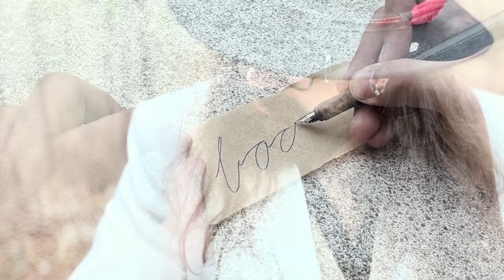Boštjan Pertinač - Jutro na Krasu (uradni video)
Singlov z mojega drugega albuma še ni konec, ta pesem ni na mojem drugem albumu, ampak meni se tako zelo mudi naprej z navdihom in ustvarjalnostjo. Predvsem pa ne bi rad zamudil, da 18. marca letos skupaj s Srečkom upihnem njegovih stodvajset svečk. In prav na ta dan bo Občina Sežana od letos naprej praznovala svoj kulturni praznik.

Pesem je posneta ob 120. obletnici rojstva Srečka Kosovela in izdana na njegov rojstni dan. Na ta dan Občina Sežana letos prvič obeležuje svoj kulturni praznik.

JUTRO NA KRASU
Srečko Kosovel

Sam grem po dolini kraški,
kadar vanjo jutro sije
in se morje zdrave sile
v mlado dušo mi razlije.

Sklonil bi se in pokleknil
pred ognjenim veličastvom,
kakor kralj bi šel po Krasu
v duši s silo in bogastvom.

In pod silo mlade duše
bi se zemlja premaknila,
naša zemlja, bratje moji,
k soncu bi se primaknila.

Kras, 1920 (cca.)

glasba: Boštjan Pertinač
priredba: Lorenzo Visintin

Kosovela v videospotu igra Izak Ban.

Band:
Boštjan Pertinač - vokal, akustična kitara
Ilija Ota - električna kitara
Mojca Štoka - Moya - spremni vokal
Tinkara Kovač - spremni vokal
Maksim Vergan - basovska kitara
Lorenzo Visintin - klavir, orkestracija, tolkala
Tim Lindič - bobni

Video produkcija - Pertimedia
Scenarij in režija - Tinkara Kovač
Avdio produkcija - Lorenzo Visintin
Editing glasbe in montaža videa - Boštjan Pertinač

Snemano v BP studio, bobni v Matrix studio Sežana, 2024